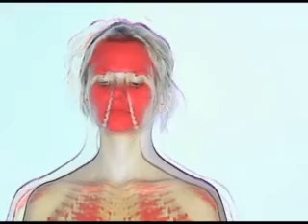Optical Resonance Theory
Optical resonance occurs when a live image of a physical surface is continually superimposed upon itself. This causes an exaggeration of all prominent visual features of the projection surface. Optical resonance can be triggered through slight imbalances in a video frames level of luminance or chroma. Illuminant resonance begins on any rounded surface that can provide a focused spot of reflected light. Chromatic resonance occurs when there is a close similarity between the color received by the lens and the color that is cast upon the subject by the video projector.